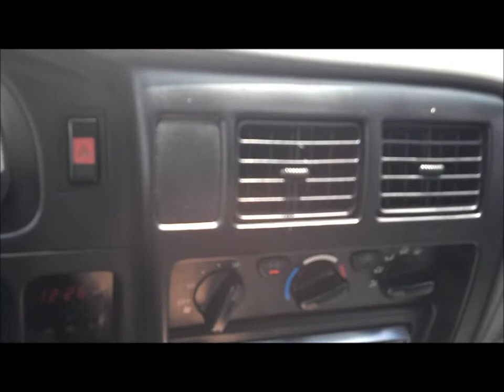My Movie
Tacoma